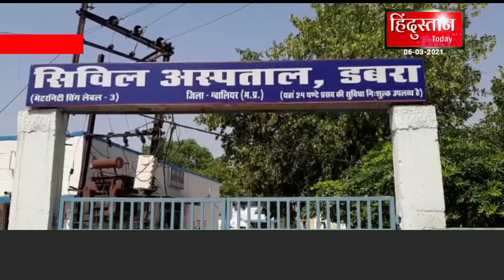डबरा ब्रेकिंग महिला ने खाया ज़हर घर में ही ज़हर खाकर दी जान पैसे ना मिलने के कारण खाया जहर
आत्महत्या का आरोप अपने ही परिवार के चाचा हरीसिह  पर लगा रहीं थी मृतक भगवती वाई।

ज़मीन के पैसे माँगने सांखनी गाँव गई थी महिला,
पैसे ना मिलने पर खाया ज़हर।

डबरा के बुजुर्ग गाव में किराए से रहती थी मृतक  भगवती वाई ,

सिविल हॉस्पिटल के डॉक्टरो ने किया म्रत घोषित।

 पुलिस मामले की जाँच में जुटी डबरा सिटी थाना क्षेत्र का मामला।